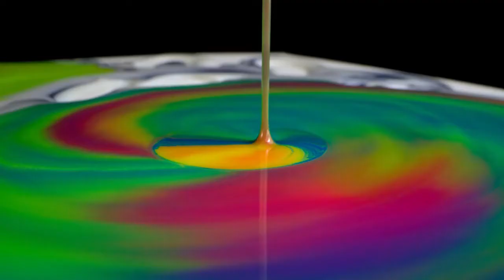2021 LG OLED EVO - nowe telewizory OLED już dostępne!